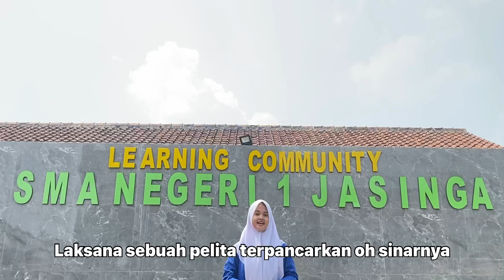Hymne SMAN 1 JASINGA